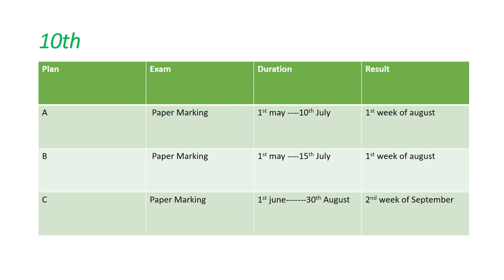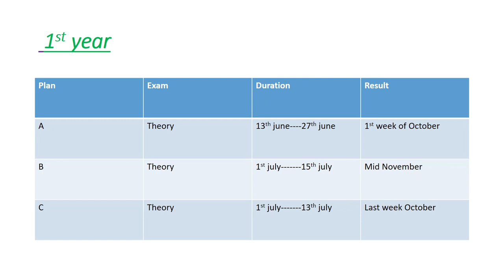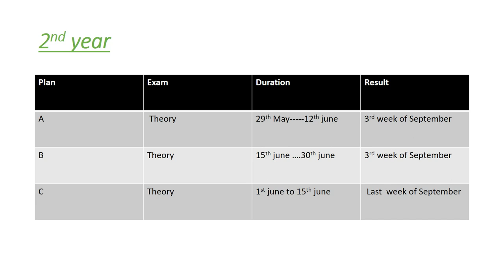New Exams Shedule of All punjab boards 2020...9th|10th|First year | 2nd year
Published on
14/04/2020

New Exam shedule of All punjab board 2020